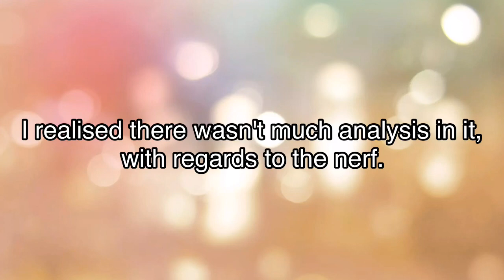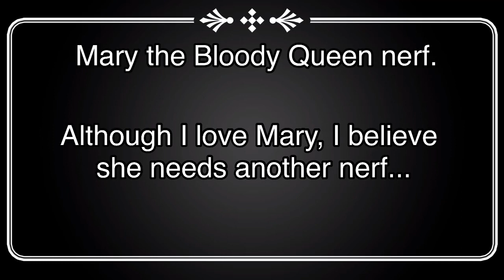Ep 63. Full Gameplay Analysis on Mary post nerf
We deep dive into Mary's Gameplay, and analyse how impactful was the recent nerf to her Hunter capabilities.

While it wasn't too significant, some impacts are still seen, as I managed to capture some Gameplay to demonstrate the nerf effect.

Hope this is enjoyable!